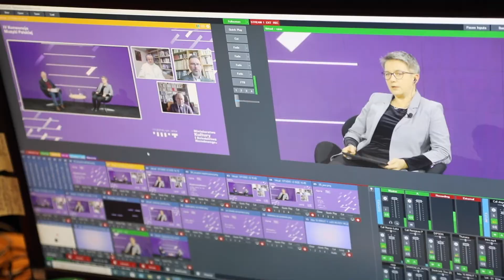IV KONWENCJA MUZYKI POLSKIEJ I relacja z 5 listopada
W dniach 5–7 listopada 2020 roku odbywa się IV Konwencja Muzyki Polskiej organizowana przez Instytut Muzyki i Tańca. Formuła spotkania jest inna niż przy poprzednich edycjach – panele są realizowane w studiu w Warszawie bez udziału publiczności oraz transmitowane on-line. Transmisji towarzyszy czat na żywo, by widzowie internetowi mieli możliwość włączenia się w debatę.

Muzyka polska stanowi ważną część światowego dziedzictwa kultury. Jednak dorobek ten, szczególnie powstały do końca XIX w., choć w swojej epoce był ceniony na równi z najlepszą twórczością światową, w znacznej mierze jest niewykonywany i nieznany, zarówno w Polsce, jak i za granicą.

Celem Konwencji Muzyki Polskiej jest przegląd możliwości i wyzwań muzyki polskiej z perspektywy twórców, wykonawców i instytucji. Przed uczestnikami spotkania stoi wyzwanie określenia potencjału jej rozwoju i promocji, a także identyfikacji obszarów, które wymagają wsparcia ze strony sektora publicznego poprzez zmiany regulacji, mechanizmy promocji lub zakres ochrony.

Organizatorem Konwencji Muzyki Polskiej jest Instytut Muzyki i Tańca. Wydarzenie jest finansowane ze środków Ministra Kultury i Dziedzictwa Narodowego.